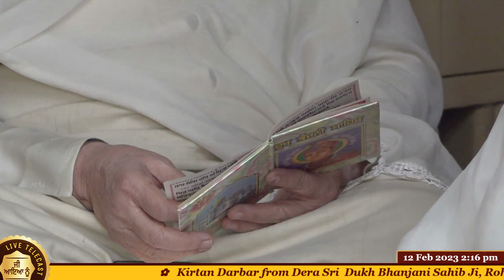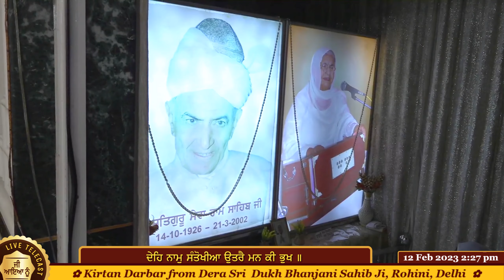Bhupender Singh Ji ( Delhi) ( 12-Feb-2023, Sunday ) from Dera Sri Dukh Bhanjani Sahib Ji, Rohini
(12-Feb-2023, Sunday) from Dera Sri Dukh Bhanjani Sahib Ji, Rohini, Delhi